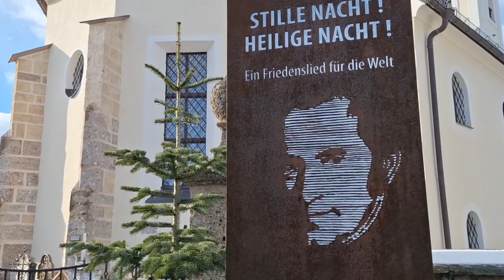Kjer sta nastala besedilo in glasba Svete noči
Majhni avstrijski vasici ohranjata in gradita (svetovno) prepoznavnost na najbolj znani pesmi, simbolu božiča, prevedeni v 300 jezikov